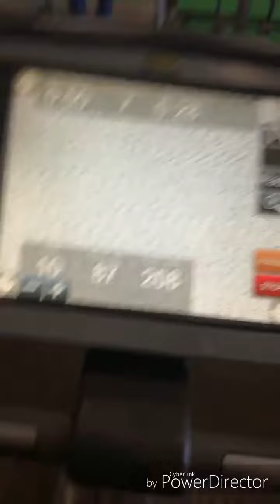Day 15!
Day 15 / 100 - Group training inspired by ODD FIT at Pro Fitness LTD

It's Moooonnnnndddaaaaaayyyyy - which means; my tree is back! 😂 The plan was to go harder than Friday today, unfortunately, bodies had different plans!

We attempted to start a new routine (including weighted step ups, weighted wood chops, inverted V Planks and twist squats! - managed one round before my foot and her knee gave us the old ' get the fuck off me') so we plan B'd and went to upper body instead 😂😂

4 hours sleep last night was enough to turn me into a hyperactive 6 year old eating skittles this morning!! So possibly the dance off I had before I left my house this morning, should have maybe been a chair dance 😂😂

Today's sesh was;

1000m Rowing / 1klm Run

Rest

Weighted Step Ups 2.5kg - 20 seconds, as many reps as possible.
Kettle bell Wood Chops - 20 seconds, as many reps as possible.
Inverted V Plank - Hold for 20 seconds.
Twist Squats - 20 seconds, as many reps as possible.
X 1 Set

Rest.

All of the upper body machines we used we did 10 reps and three sets.
I finished on the Bike and did a couple.of rounds with the leg presses, while my tree did her last on the cross trainer (low impact for the knee)

If you would like to take part (you don't have to do the 100 days!) and train (male or female) in a group let me know, doesn't matter if you're a stranger, never done exercise before, have anxiety, are self conscious, shy, big, small, short or tall, male or female ; if you fancy giving it a try I am up for it! 😂  If you're apprehensive about going alone, self conscious or just work better with people give me a shout innit!
( If you do want to join us and are worried about being filmed, rest assured I can place a delightful object over you, so please don't let that put you off!)

All week at 10am except Wednesday 12pm.